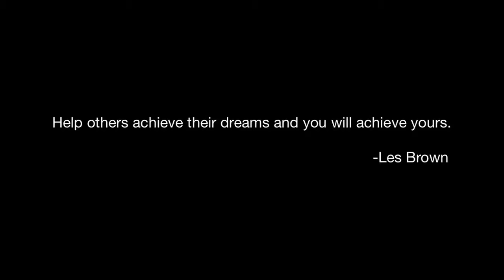This is Ali